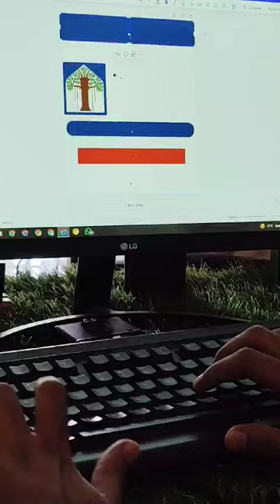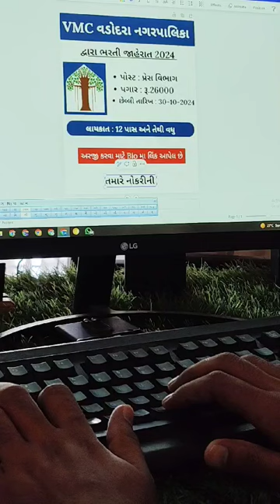VMC વડોદરા મહાનગરપાલિકા દ્વારા ભરતી જાહેરાત 2024